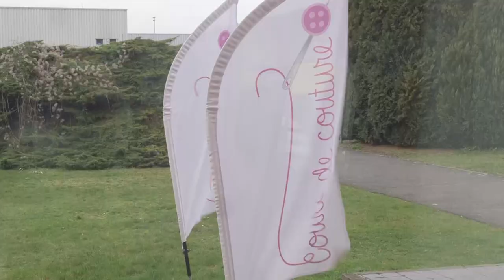mons cours de couture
A Mons, nos cours de couture ont lieu au 4 Route de Wallonie N552 à Ghlin (Mons) (pour trouver facilement le bâtiment exact cliquez ici). Cliquez sur ce lien pour voir le lieu.

Si les horaires ne vous conviennent pas, nous organisons aussi des cours à Charleroi et à Tournai.

Accessibilité
🚌 14 (permet d’arriver rapidement du centre de Mons (20 minutes seulement !))
🅿️grand parking gratuit
🚗 N552
couture de couture mons-5
Nos formations
Nous proposons 3 formations différentes : atelier découverte (en une demi journée), formation courte (en un trimestre ou pendant les vacances en intensif) et formation longue (en un an). Les formations trimestriels et longues ont lieu une fois par semaine pendant 4 heures.

Notre cours est structuré : au niveau débutant vous allez réaliser une veste réversible et une jupe sur mesure, au niveau intermédiaire vous allez confectionner une blouse raglante et un pantalon, au niveau avancé vous découvrirez comment faire un pantalon sur mesure et une chemise et finalement au niveau expert est dédié à la confection d’un manteau. Par la suite, nous proposons des cours libres qui grâce aux solides bases que vous aurez acquises lors des niveaux structurés sera particulièrement productif.